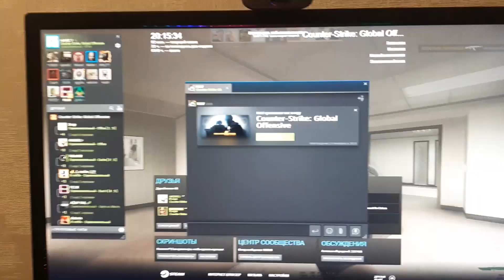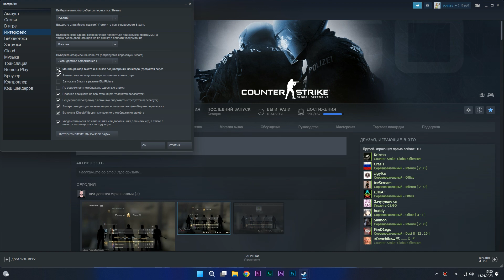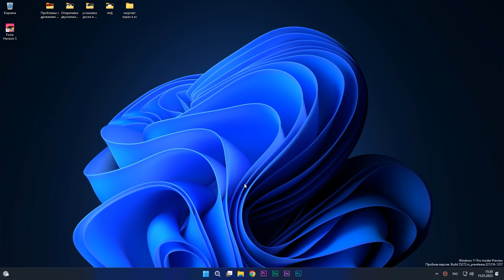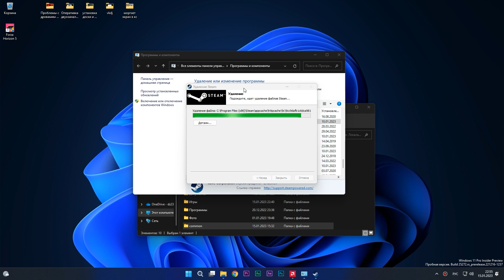Мерцают текстуры в CS:GO. Все варианты решения проблемы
Как устранить мерцание (моргание экрана) в counter-strike global offensive. Текстуры периодически становятся как бы прозрачными (моргают) после того как придет новое сообщение в оверлее стима (steam) или просто после открытия оверлея.